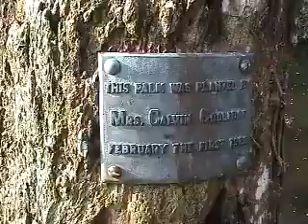A Morning at Bok Tower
Atlanta watercolorist, Robert Leedy, shot this video of the beautiful Bok Tower Gardens early one Sunday morning. Also featured are two paintings by Leedy - "Flora & Fauna I" and "Flora & Fauna II" - which were inspired by Leedy's juants into the gardens.